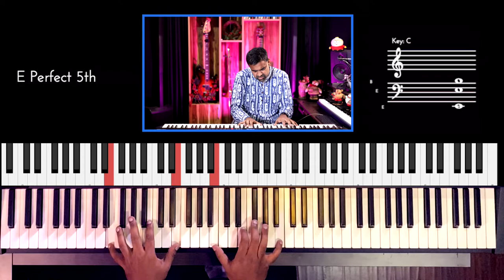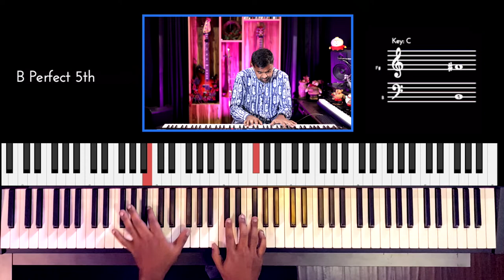Riff #2603 - Jason Zac